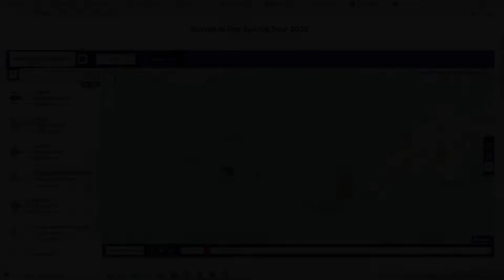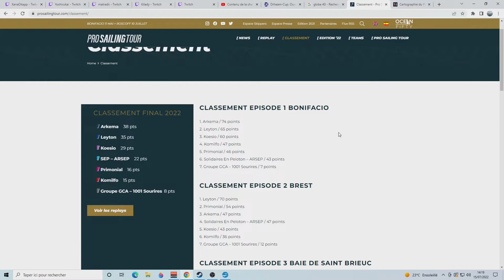Charal 2 est à l'eau-Actu large 15 Juillet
Actu large est une émission hebdomadaire sur l'actualité de la course au large qui sort tout les jeudi à 18 h.

twiter: @toria_et